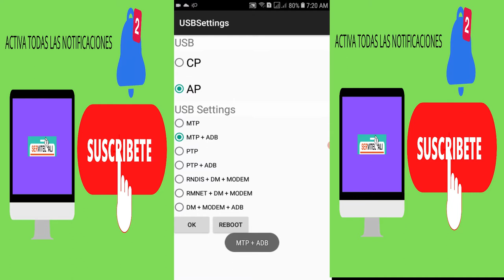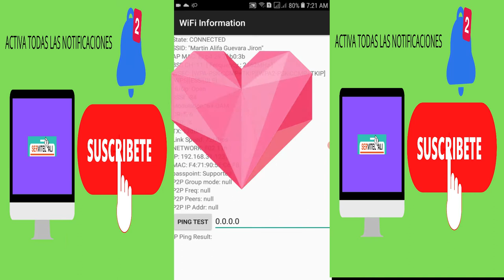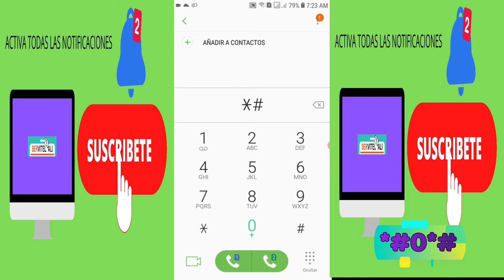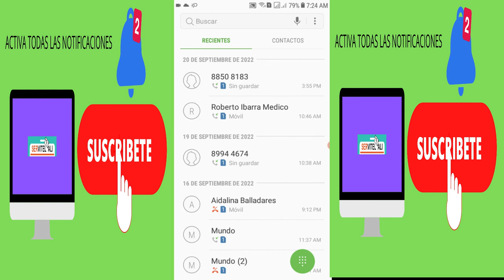Codigos Secretos, Modo Ingeniero en Samsung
Flashear, desbloquear, eliminar patron, hard reset, no carga, no enciende, samsung, blu, Gomobile
como reparar telefonos celulares.